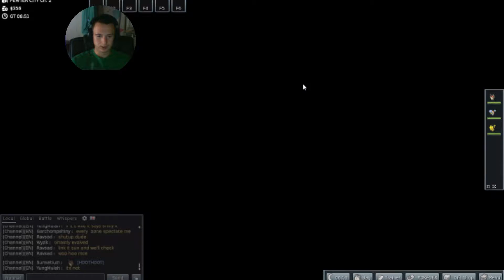Pokemmo part 4 got my first badge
hey guys sorry its taking so long to upload my computer is messin up but here it is! part 4!!